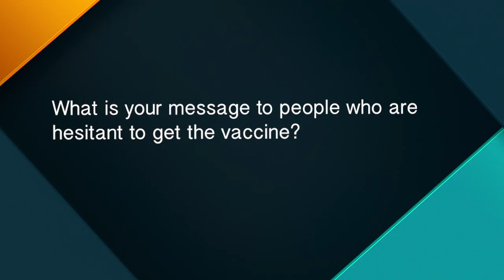Are you hesitant to get your COVID19 vaccine?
If you are hesitant to get the COVID19 vaccine, feel free to check with credible and trustworthy sources of information